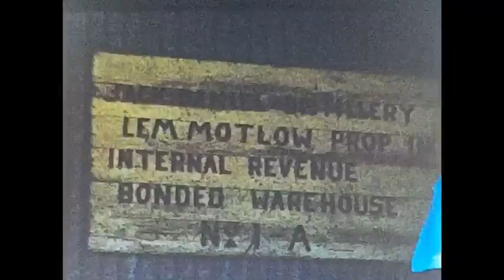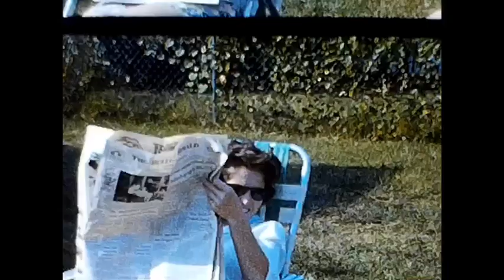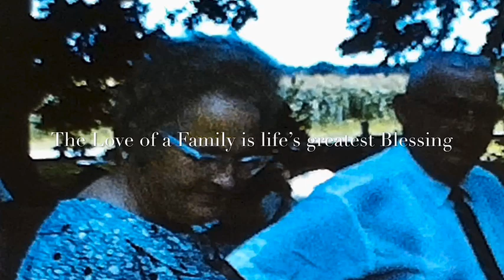Lenoir family - 1963 to 1972 (8mm)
A video created by many on 8 millimeter film.

The home footage was created between 1963 to 1972 by various Lenoir family members, but was recently discovered by Penny (Lenoir) Sumners in the Johnny Lenoir household in Knoxville, TN near to his recent passing.

The footage was captured at Vets Village (married student housing) at Memphis State University in Memphis, Tennessee, in the front yard at 555 LeMaster Drive in midtown Memphis (with Ronnie, Penny, Bobby, Kenny and others on the porch and driveway), on Broadview Drive in northwest Huntsville, Alabama (at Alcus & Kate Lenoir's home), in Bulloch County, Georgia (at Beulah and Shelly Waters' home), and in the scenes where Patrick is getting his haircut and Johnny is having a birthday party, in Baton Rouge, Louisiana (while Johnny was completing his MBA at LSU). The baby in the video is Scot Lenoir.

The video was converted from 8mm to digital and reconstructed by none other than Patrick Lenoir, the KING of the Annual Lenoir Family Christmas Videos.